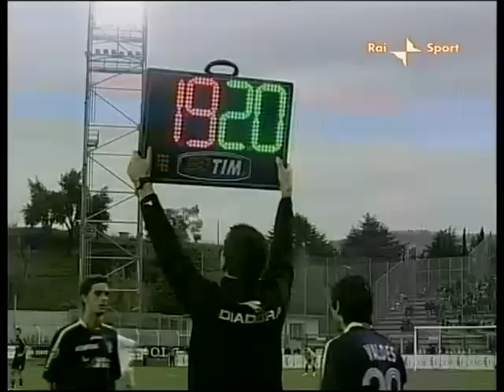highlights 90° Spezia - Lecce 30° giornata serie B 07/08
highlights da 90° Minuto di Spezia - Lecce 1-1, 15/03/2008 30° giornata campionato serie B 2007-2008.